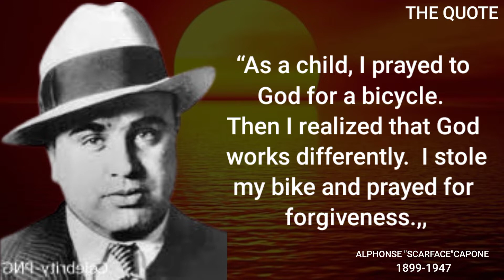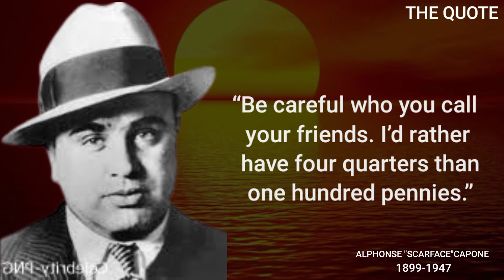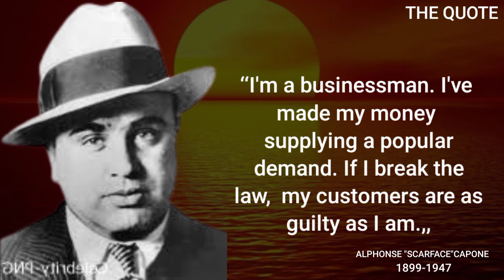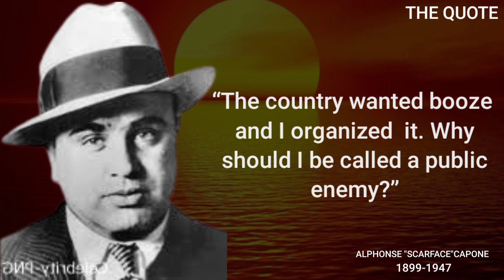unique deep life changing Al Capone's quotes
love and lessons,short,in english, insurance, partner, funny,sad, inspirational,deep,best, positive, strong, bible, unique and struggles quotes about life and quotes from bible about life.
1.love quotes for him,husband, her, wife and someone special in english
2.sad quotes short about life and love in english
3.sad quotes that make you cry and hit hard
4.life quotes motivation with milo in english
5.best,cute,sad and happy life quotes
6.quote of the day in english for students
7.quotes about life lessons, love, friendship, truth, father jealousy and silence
8.quotes of life and love
9.quote of the week wise and day podcast
10.quote of the day podcast, status,tiktok,penyemangat  hati, malayalam, albert einstein, penn and teller and jeff and jalas
11.mothers day quotes in english urdu hindi
12.quote of reading and republic day in english
13.jonathan swift's quotes
14.quotes of jonathan swift